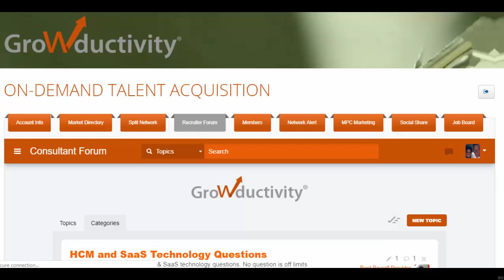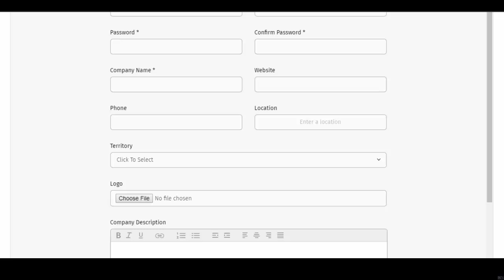Sales Recruiter Split Network